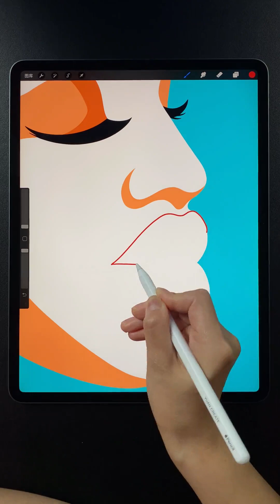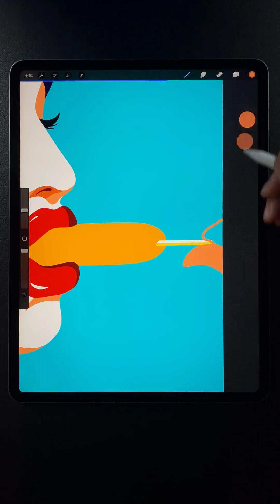想不想尝一口